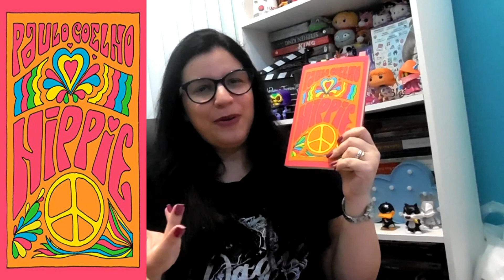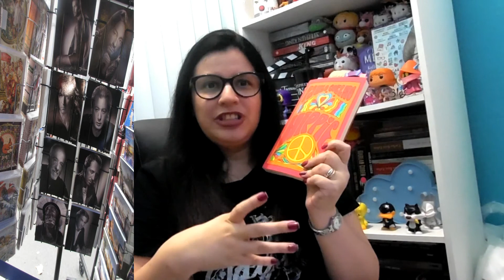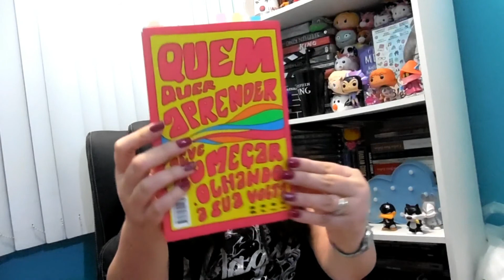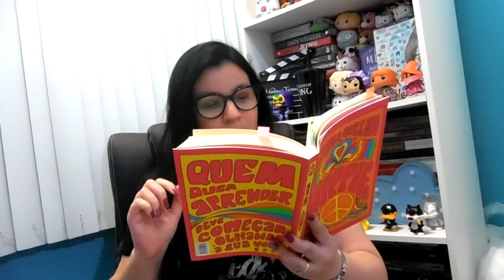HIPPIE I A AUTOBIOGRAFIA DE PAULO COELHO I RESENHA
Título Original: Hippie
Autor: Paulo Coelho
Editora Paralela
Número de págs: 285
Para comprar HIPPIE

Outros livros de Paulo Coelho ( links e compra)
* O diário de um Mago

Para comprar meus livros:

Lojinha da Menina
* O Livro da Menina ou Blogueiras.com
( Comprando diretamente comigo você receberá os exemplares autografados com marcador e botton)

Se preferir pode comprar O Livro da Menina na Amazon